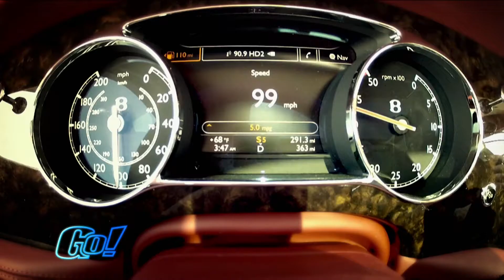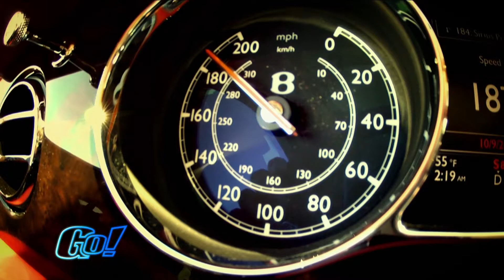Bentley Mulsanne | 2013 | Classic Newsflash